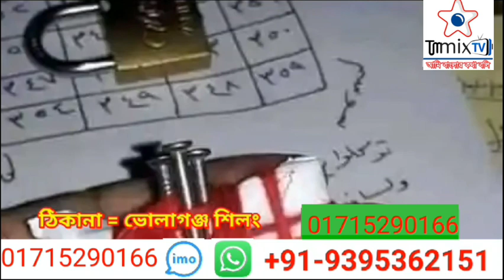বিশ্বের একমাত্র স্বর্ণপদক বিজয়ী তান্ত্রিক সাধক কোকাই ঠাকুর এখন বাংলাদেশের যোগাযোগ করতে ফোন করুন।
বিশ্বের একমাত্র স্বর্ণপদক বিজয়ী তান্ত্রিক সাধক কোকাই ঠাকুর এখন বাংলাদেশের যোগাযোগ করতে ফোন করুন। কেউ যদি তার সঙ্গে যোগাযোগ করতে চান তাহলে তার মোবাইল নাম্বারটা ভিডিওর মধ্যে দেওয়া আছে ওই নাম্বারে যোগাযোগ করুন ধন্যবাদ।